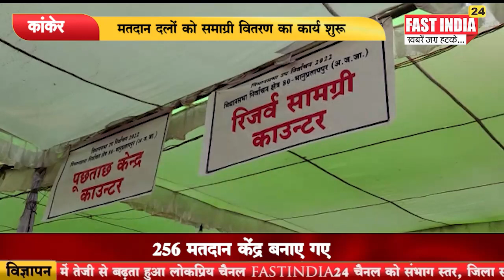मतदान दलों को समाग्री वितरण का कार्य शुरू